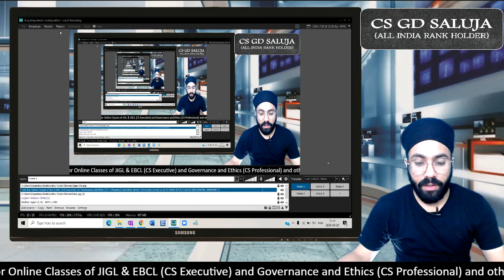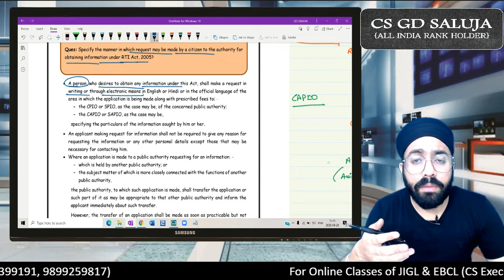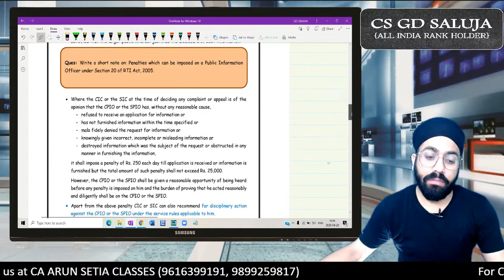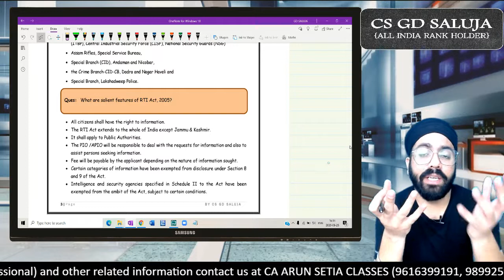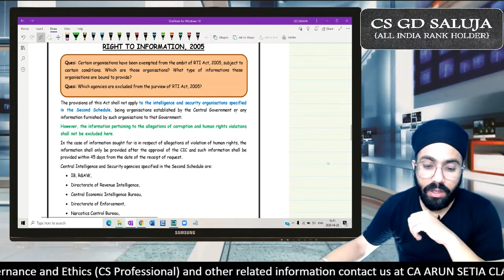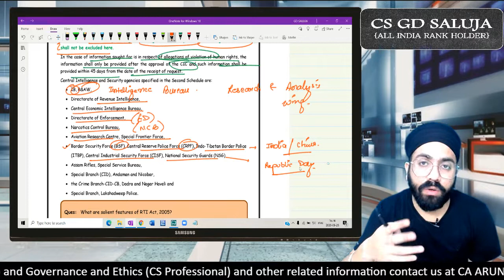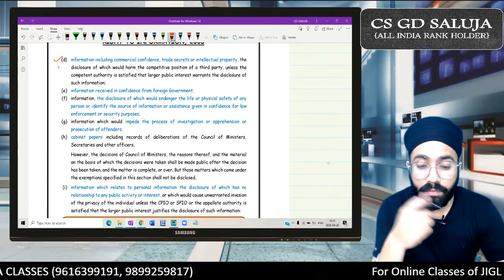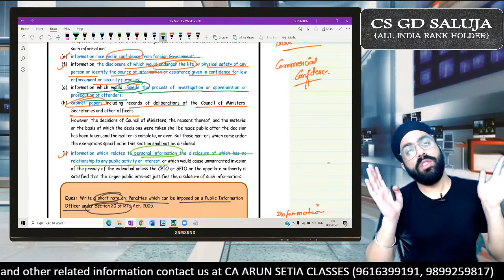RTI_Revision Class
This video is a revision lecture covering Past Year Questions relating to topic "Right to Information Act, 2005" of Jurisprudence, Interpretation and General Laws of CS EXECUTIVE (New Syllabus).

Online Classes on Mobile App and Google Drive Classes are also available of the subject for December 2020 attempt.

(CA ARUN SETIA CLASSES)